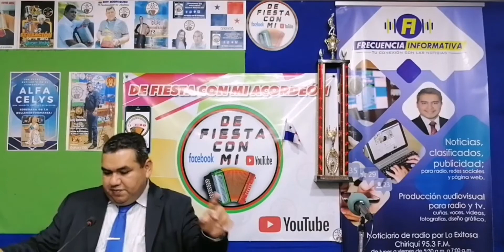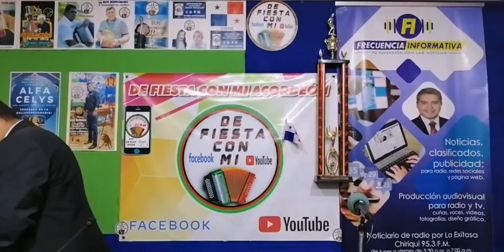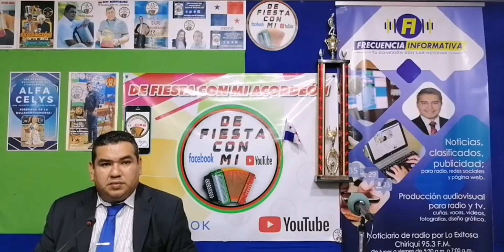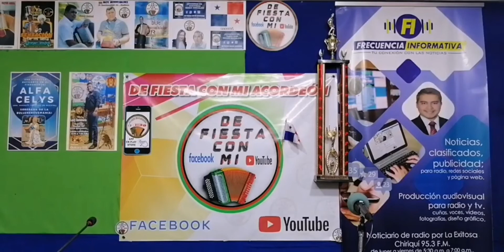Programa # 3 - Iván Potes Palacio - 16/9/2021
De Fiesta Con mi Acordeón
Lunes a Viernes de 7.30 a 8.00 pm